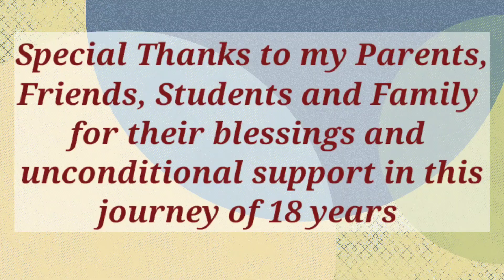Dr. Bakshi Celebrated 18 Years of Service at SKUAST-Jammu Celebration of 18 years of service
Dr. Parshant Bakshi Celebrated completion of 18 years of his service at SKUAST-Jammu alongwith the staff of Centre for Organic and Natural Farming, Chatha on 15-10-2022.

Celebration of 18 years of service